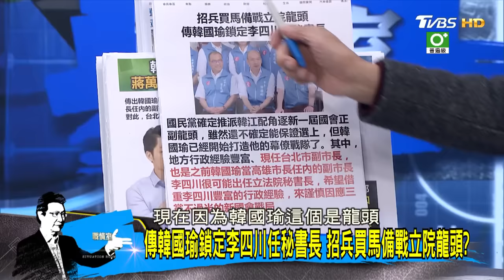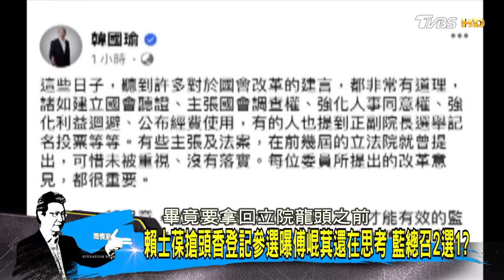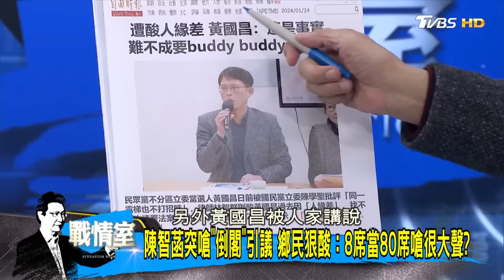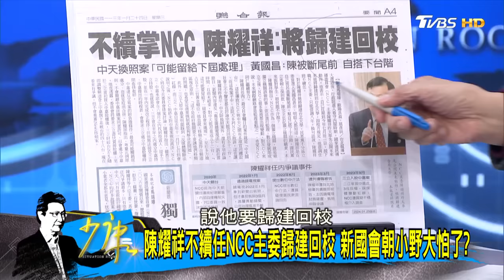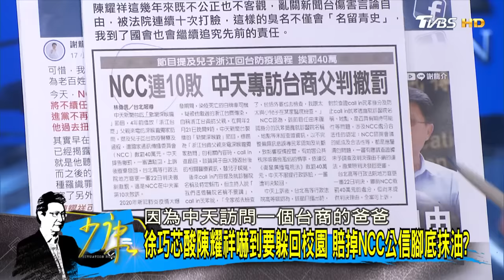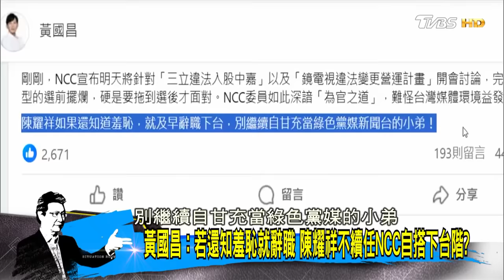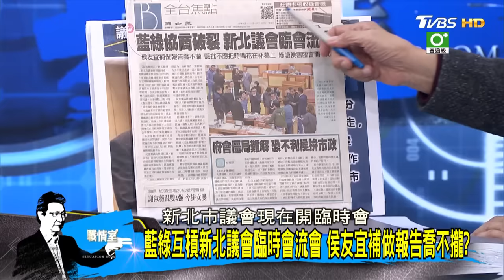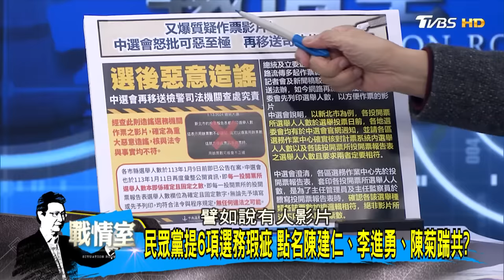【完整版下集】傳韓國瑜鎖定李四川任秘書長 招兵買馬備戰立院龍頭？ 少康戰情室 20240124